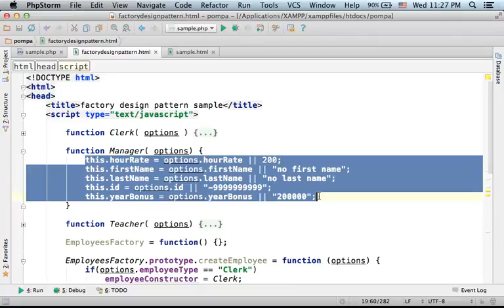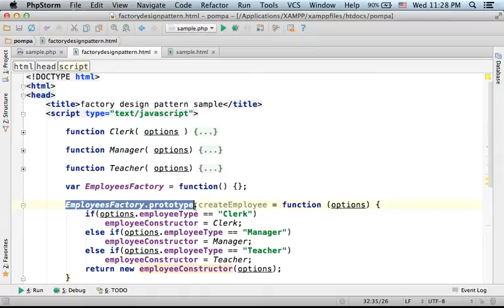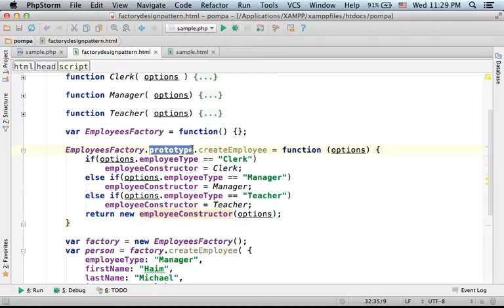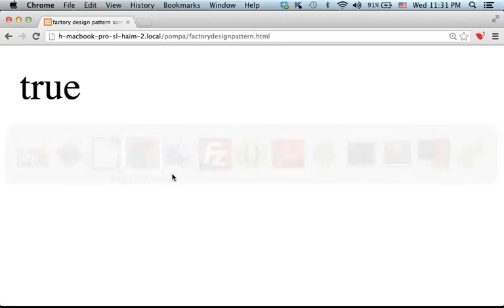Factory Design Pattern in JavaScript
The factory design pattern is a creational pattern. It assists us with creating new objects.
Instead of using the new operator in order to create the specific object we need we call a factory method and pass over arguments it uses to create the exact object we require.